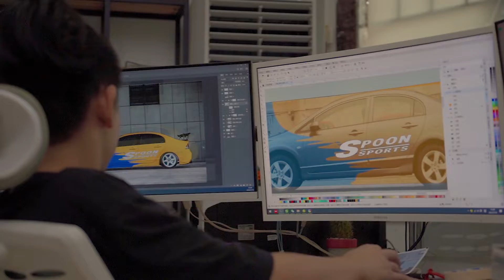Honda Spoon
Honda FD2 custom Spoon livery By ARNIESON